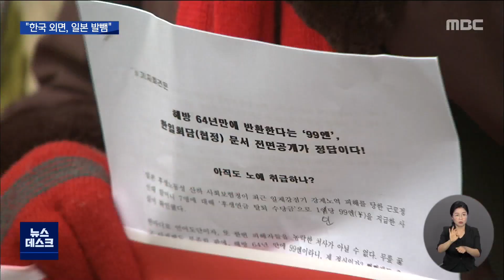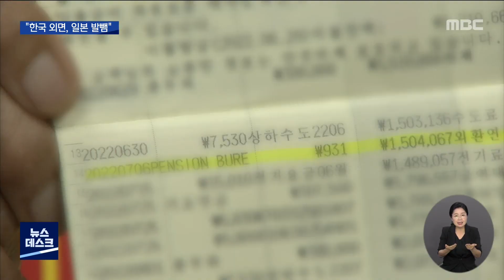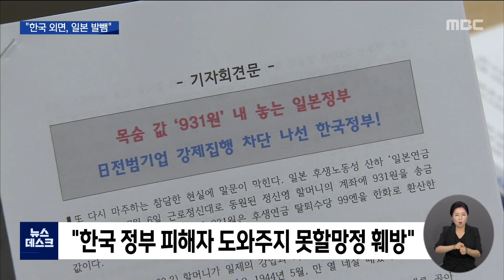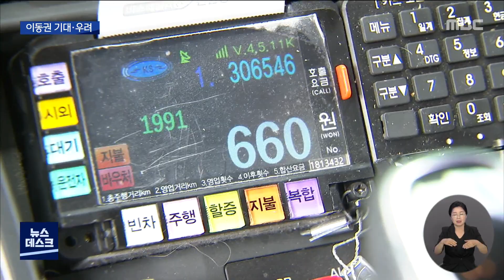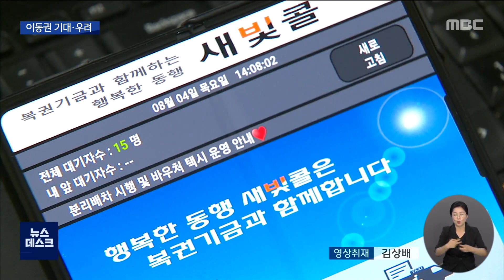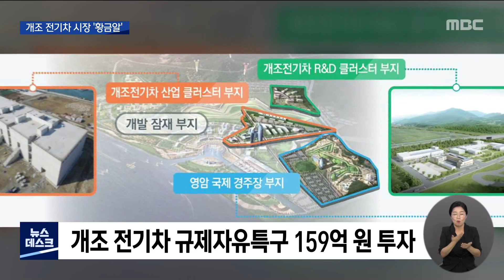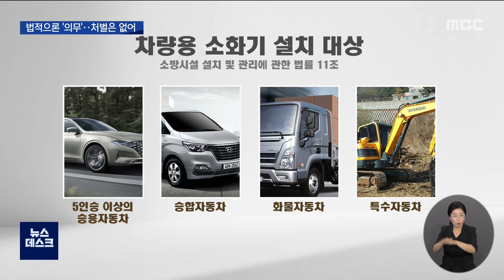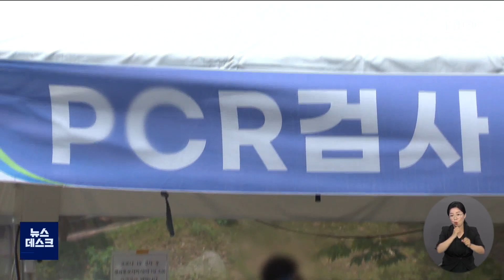[광주MBC 뉴스데스크 2022.08.04] "99엔의 치욕"..13년 전에도 울분